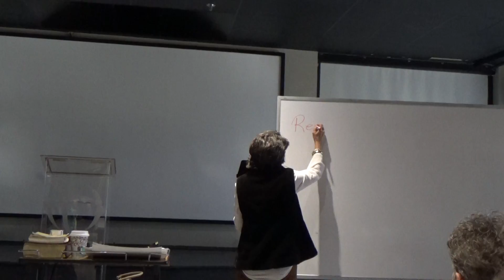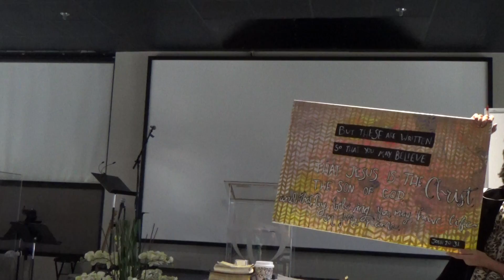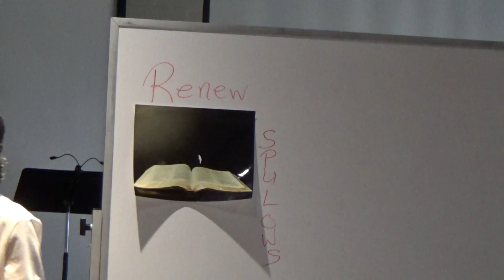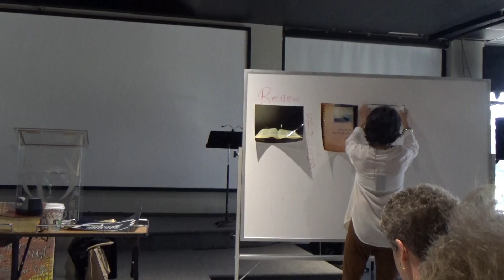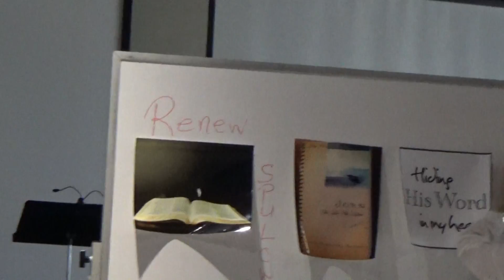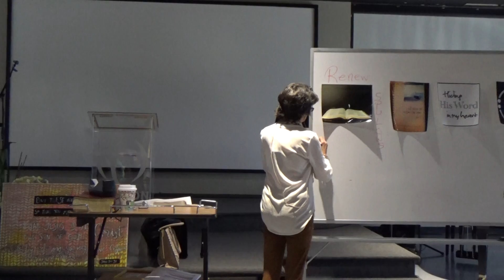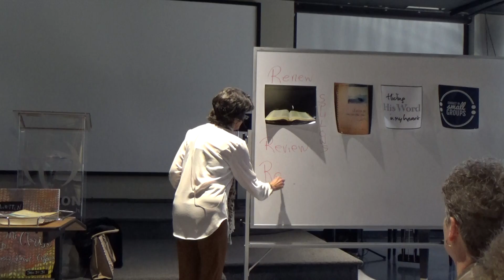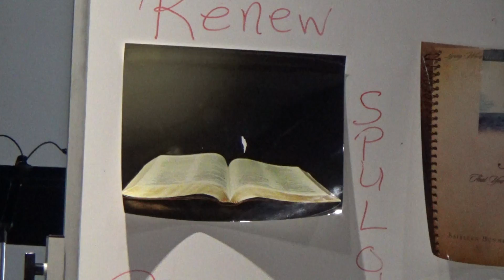"That You May Believe" - Review of Lessons 1-9 - 1.6.16 - Debra Stephenson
Ladies Bible Study at Horizon Church - Teacher, Debra Stephenson - Study: "That You May Believe - on the Gospel of John" by Kathleen Nielson